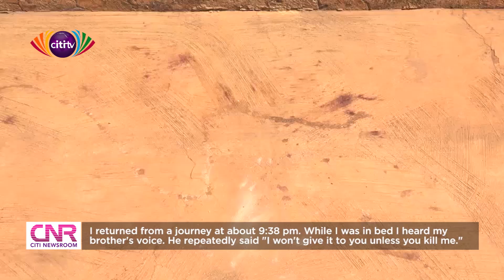Family of MoMo vendor killed by robbers demand justice | Citi Newsroom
The family of a Mobile Money vendor who was shot and killed by suspected robbers is demanding swift justice.